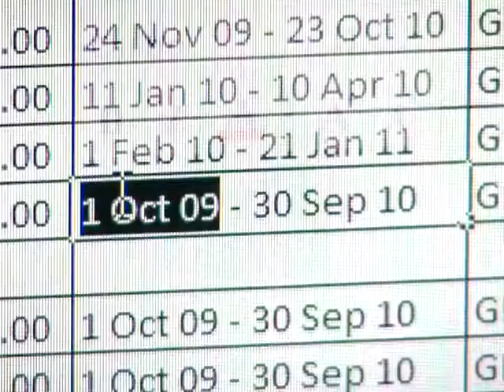INCIRLIK IDOL.mpg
BEING A DEDICATED N-C-O CAN SOMETIMES LEAVE LITTLE TIME FOR HOBBIES. BUT AS STAFF SERGEANT BRYAN MAGEE EXPLAINS, ONE
N-C-O AT THE 39TH CONTRACTING SQUADRON RECENTLY FOUND TIME OUTSIDE OF HER CAREER TO FOLLOW HER PASSION.